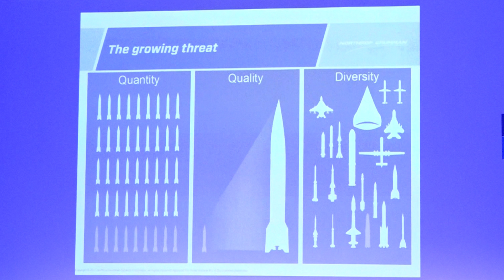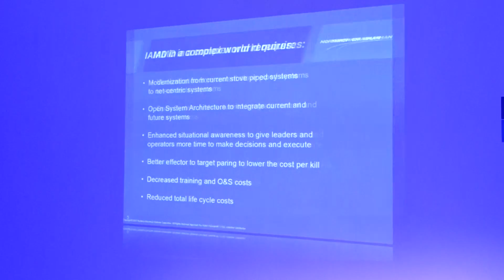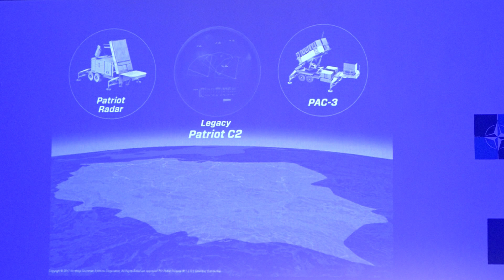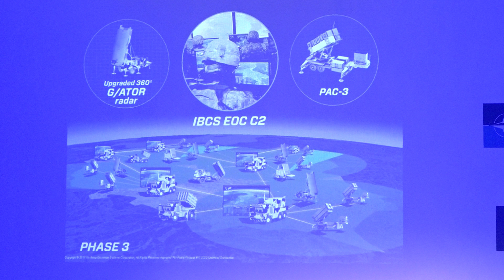WSF: IBCS w obronie powietrznej nowej generacji [Defence24.pl TV]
Jednak w miarę rozwoju zagrożenia, jak wspomniałem, USA zdecydowało, że nie może polegać na jednym sensorze i wyrzutni (…) To, co chcielibyśmy zrobić, to to, by w sytuacji gdy utracilibyśmy sensor/efektor na polu walki być w stanie utrzymać zdolność i efektywnie bronić terytorium – powiedział o założeniach rozwoju systemu IBCS podczas Warsaw Security Forum Tarik Reyes, Vice President, Missile Defense and Protective Systems firmy Northrop Grumman.